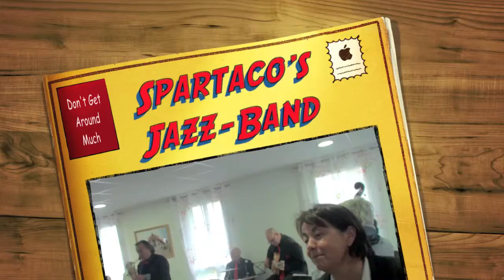"SPARTACO'S JAZZ-BAND" !!! !!! !!!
CHAMPAGNE , PETITS-FOURS & JAZZ AVEC LE "SPARTACO'S JAZZ-BAND" EN LIVE À SAINT-NAZAIRE !!! !!! !!! FRIENDLY !!! !!! !!! F-G